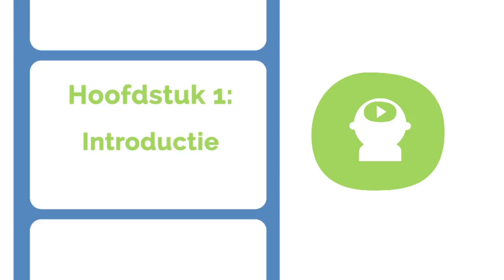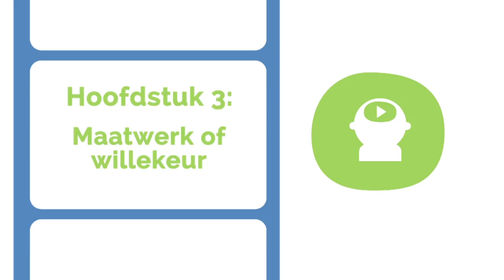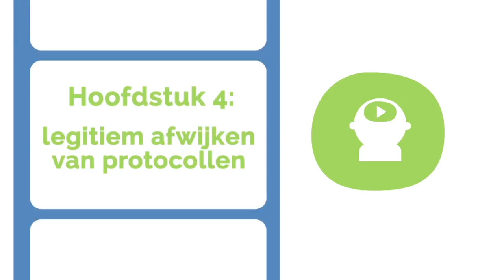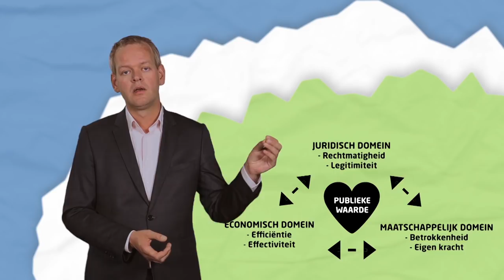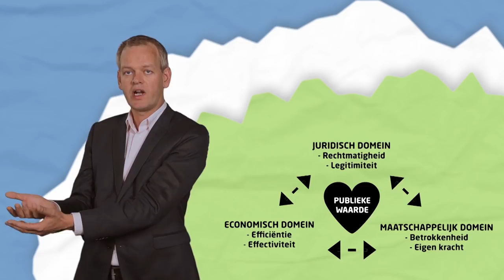Albert Jan Kruiter | 4. Een nieuw afwegingskader voor maatwerk | omooc Waar is de overheid van?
College 4
Albert Jan Kruiter - Een nieuw afwegingskader voor maatwerk

Albert Jan vertelt in deze omooc over een gezin met een paar maanden huurachterstand dat hun huis werd uitgezet en in de crisisopvang terecht kwam. De maatschappelijke kosten waren na een half jaar opgelopen tot ongeveer 100 duizend euro. Een bedrag waarmee we ze beter hadden kunnen helpen, of aan andere zaken hadden kunnen besteden. Met deze case illustreert Albert Jan de kansen die de decentralisaties ons bieden.

In de verzorgingsstaat van de toekomst gaat het niet (meer) over het gelijk behandelen van gelijke gevallen, maar om het ongelijk behandelen van mensen naarmate ze verschillen. Albert Jan stelt dat dit in de hoofden van politici of beleidsmakers allang voor elkaar kan zijn, maar als we het in de uitvoering niet voor elkaar krijgen we er net zo goed direct mee kunnen stoppen. Hij verduidelijkt in deze omooc het verband tussen onze centralistische en bureaucratische overheid die publieke problemen oplost en het toenemend individualisme in onze maatschappij. Hij ziet dat men in Den Haag zo'n 10 jaar geleden is gestart met het anticiperen op de onbetaalbaarheid van ons systeem met een patroon dat wat we nu decentralisaties noemen. Deze decentralisaties bieden jeugdbeschermers, maatschappelijk werkers, schulphulpverleners etc. de kans om maatwerk te leveren. Maar dat is geen sinecure. Want de andere kant van de maatwerk medaille heet willekeur. En we hebben juist de rechtstaat verzonnen om willekeur te voorkomen. Albert Jan zoomt voor ons in op het uitvoeringsniveau en de discretionaire ruimte van professionals. Want wanneer is iets in de praktijk maatwerk en wanneer is het willekeur? Als antwoord op deze vraag introduceert Albert Jan een nieuw afwegingskader waarmee we invulling aan de verzorgingsstaat van de toekomst kunnen geven.

"De overheid is steeds centralistischer en bureaucratischer geworden. Tegelijkertijd is de samenleving steeds individualistischer geworden. Die twee hebben elkaar verstrekt."

"Hoe meer mensen hun eigen achtertuintje gingen aanharken,
hoe meer de overheid publieke problemen ging oplossen."

Registreer je op omooc.nl en doe gratis mee!